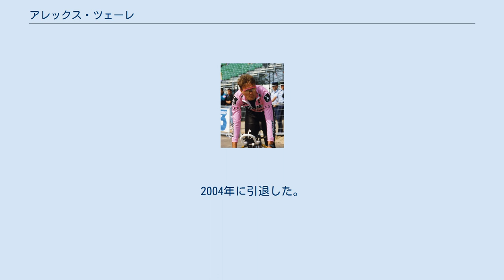アレックス・ツェーレ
アレックス・ツェーレ アレックス・ツェーレ（Alex Zülle、1968年7月5日 - ）は、スイスの自転車競技選手。
本来の発音はツュレが近いが、日本ではツェーレやツーレと表記されることが多く、近年はツーレという表記が増えている。
 1991年よりオンセチームの一員となり、すぐさま同チームのエースとなる。
1992年にはカタルーニャ一周レースの個人タイムトライアルでインドゥラインの連勝記録を阻止する大金星を上げ、ツール・ド・フランスにおいては、1995年に5連覇を果たしたミゲル・インドゥラインに食らいつき、総合2位（区間1勝）に入るが、ここからツェーレの名はロードレース界においては欠かせないものとなっていく。
ブエルタ・ア・エスパーニャを1996年、1997年と連覇し、96年には地元・スイスのルガーノで開催された世界自転車選手権の個人タイムトライアルを優勝。
しかしその後オンセではローラン・ジャラベールの台頭が著しくなったことから、1998年にフェスティナに移籍。
 だがそのフェスティナ時代、ツール・ド・フランスにおいてチームぐるみのドーピングスキャンダル（フェスティナ事件）が発覚、前年まで4年連続で山岳賞を獲得していたリシャール・ヴィランクら強豪選手と共にチーム全員が大会から追放される。
取調べでツェーレは本件で問題となったエリスロポエチンの使用を認めると同時に「使用は（個人が行なったものではなく）スポンサーのためだった」というドーピングがチームによる組織的なものであることを示唆する供述を行なった。
 その後バネストに移籍、翌1999年のツールでは、序盤の集団落車により絶望的な状況に追い込まれるものの、この大会から連覇街道をひた走ることになるランス・アームストロング（ドーピングによりタイトル剥奪及び永久追放）に続いて再び総合2位に食い込んだ。
2002年はツール・ド・スイスで総合優勝を果たす。
2004年に引退した。
 現役時代は肝心な所での落車が多く、優勝候補と目されたレースでも度々棒に振ることがあった。
これは極度の近視によるもので、監督からは常々視力矯正手術を受けるよう要請されていたが、最後まで眼鏡レンズを内蔵したゴーグルの使用にこだわった。